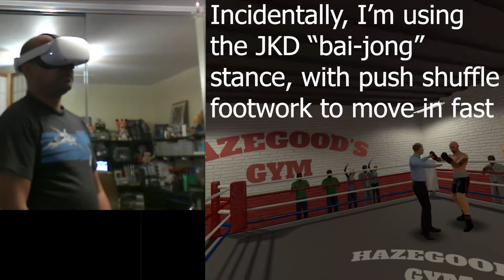Thrill of the Fight Combo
Playing Thrill of the Fight on Oculus Quest 2.  To increase my chances of a knock-down, I'm putting in the overhand (or is it "over head") cross.

I'm using the JKD bai-jong stance, so I can push shuffle in (with a lead straight / jab) from a far to score while their guard isn't up.  At that distance, my lead hand is purposefully forward and not acting as a guard hand.   I do need to tuck my chin, and stop dropping my guard so much.

It's not real sparring, but it's better for me than regular shadow boxing, and maybe even improve my real sparring, which I never was great at.  It's funny, I thought I punched faster than I apparently do.